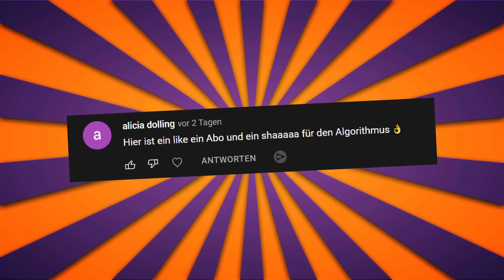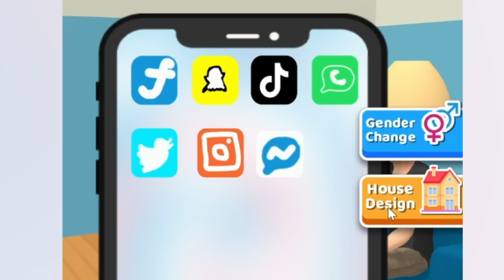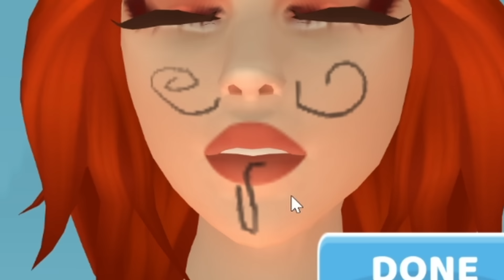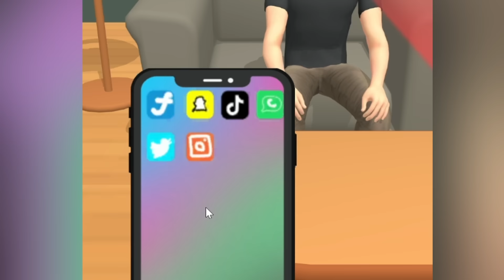Wenn das Vorspiel immer extremer wird und er zu dumm ist NEIN zu sagen! Couple Life 3D!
Heute spielen wir Couple Life 3D und müssen versuchen eine gute Beziehung mit alles dummen Wünschen unserer Freundin zu führen. Diese möchte mit uns blöde TikTok Trends machen und wir machen alles damit wir sie glücklich machen! Viel Spaß bei dem verrückten Game wünscht dein Gnu!

  ►DAS IST DRIN:
-2x RGB Lüfter für hinten und oben
-Windows 10

   SCHREIBTISCH EQUIPMENT
*►Handy Halterung